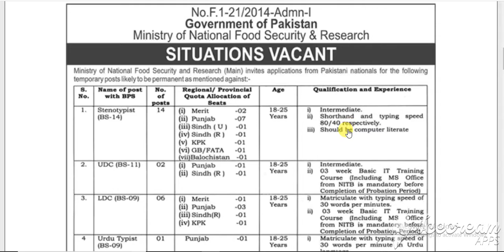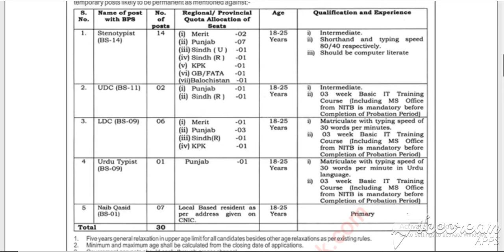Ministry of National Food Security and Research Jobs August 2020 MNFSR Application Form Download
Pakistan Jobs
Jobs in Pakistan
Government Jobs
More
Ministry of National Food Security and Research Jobs August 2020 MNFSR Application Form Download Latest
23-Aug-2020 (Sunday)  in  Dawn

Positions:
14 Stenotypists (BPS-14)
02 Upper Division Clerks (UDC) (BPS-11)
06 Lower Division Clerks (LDC) (BPS-09)
01 Urdu Typists (BPS-09)
07 Naib Qasid (BPS-01)
City / Location:
Jobs in Islamabad
Advertisements

Advertisements

Advertisement in Daily Dawn Newspaper on Sunday 23-August-2020
Primary / Matriculate / Matric - Pass
F.Sc. / F.A. / Inter / Intermediate - Pass
Graduate / Bachelor's Degree / B.Sc. / B.A. / B.Com.
Shorthand , Steno , Typist , Typing , Stenographer
Stenotypist Jobs in Ministry of National Food Security and Research August 2020 MNFSR Islamabad Pakistan
Application Form Download Online 2020
Punjab , Sindh Urban (U) , Sindh Rural (R) - Quota / Domicile
Peon , Chaprasi , Messenger , Office Attendant / Helper , Office Boy , Naib Qasid
Balochistan , GB / FATA , Khyber Pakhtunkhwa (KPK) - Quota / Domicile
Urdu Typist , Upper Division Clerk , UDC , Lower Division Clerk , LDC
Clerk Jobs in Ministry of National Food Security and Research August 2020 Islamabad / Rawalpindi
MNFS&R , How to Apply , Application Deadline / Procedure , Last Date to Apply
PID(I)947/20 , PID(I)947/2020
Ministry of National Food Security and Research (MNFSR) Islamabad Jobs August 2020 Application Form Download
Please visit the following link to Online Download Application Form for Ministry of National Food Security and Research (MNFSR) Islamabad Jobs August 2020:

Download Ministry of National Food Security and Research Jobs Application Form August 2020

Advertisements

More Locations...
More Provinces...
Jobs by Profession
Medical Jobs
Engineering Jobs
IT Jobs
Accounting Jobs
Marketing Jobs
Teaching Jobs
More Professions...
Jobs by Industry
Government Jobs
Embassy Jobs
NGO Jobs
Banking Jobs
Education Jobs
Medical Jobs
More Industries...
Jobs by Organization
Army Jobs
Police Jobs
PAEC Jobs
FPSC Jobs
PPSC Jobs
NTS Jobs
More Organizations...
More Newspapers...
Jobs by Type
Internships
Apprenticeships
Fellowships
Scholarships
Part Time Jobs
Female Jobs
More Types...